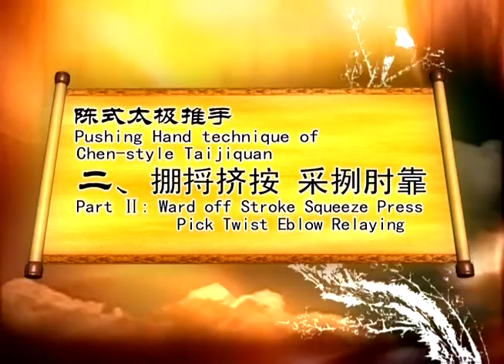陳正雷太極推手——棚捋擠按採挒肘靠之棚捋擠按